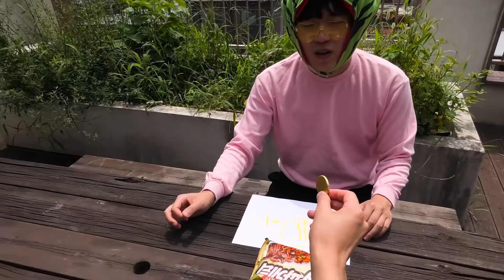MUKBANG | 직접 만든 오이고추 김치 레시피 & 짜파게티,킬바사 소시지,파김치,오이김치 | RECIPE KOREAN HOME FOOD HUBA 후바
My grandson was watching YouTube, and my grandma made home-cooked food!! But my grandson wants to eat Jjajangmyeon instead of rice. Her grandmother makes Jjajangmyeon for her grandson..

손자가 유튜브를 보고있는데 할머니께서 집밥을 차려주셨어요!! 그런데 손자는 밥이 아닌 짜장면을 먹고 싶어하네요 할머니께서는 손자를 위해 짜장면을 만들어 주시는데..